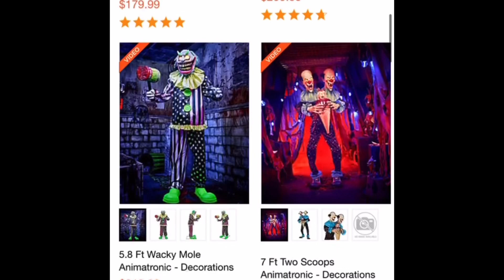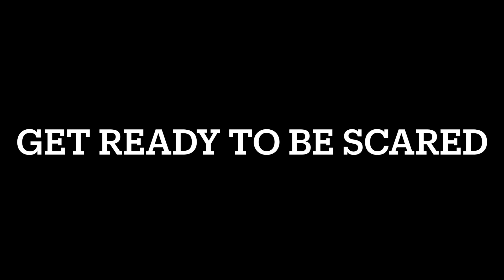Evolution of Spirit Halloween movie Official trailer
Featured channels in this trailer
Davids TV
gm haunts
Chilling props
htj halloween
Liam productions
Spirit Halloween Roblox
Brick thunder
The pixelated pumpkin
The Halloween Animatronic  collector
that Nate guy on YouTube
Halloween haunter
The psycho Circus of Savannah
Cameron John
Spirit Halloween
Jp videos
Mr Halloween junkie
Spirit Halloween clay guy
Circus spirit
Teen vlooger
Animatronic prowler
Robert mossler
Ninja kidz
And
Animatronic guy

THIS MOVIE IS REAL, IT IS IN PRODUCTION NoW